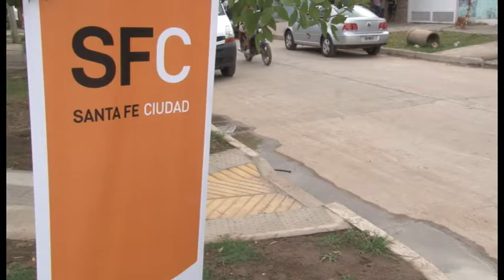Nación ejecutará un plan federal de viviendas sociales en la Ciudad